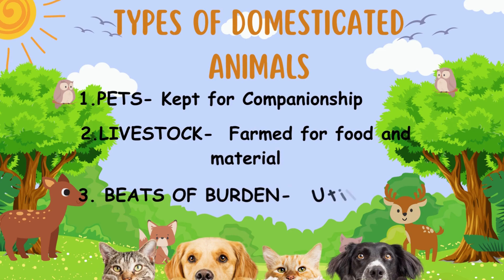Discovering the World of Domestic Animals | Episode 1 | Our Precious Pets | MamaPipiMe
Welcome to Episode 1 of "Discovering the World of Domestic Animals" on MamaPipiMe! 🐾

In this heartwarming series, we embark on a journey into the delightful realm of our beloved pets. From playful puppies to cuddly kittens, feathered friends to scaly companions, each episode will take you on a captivating exploration of the diverse and fascinating world of domestic animals.

In "Our Precious Pets," our inaugural episode, we delve into the enchanting world of pets. Join us as we celebrate the unbreakable bonds between humans and their furry, feathered, or finned family members. You'll meet adorable pets from all walks of life, discover heartwarming stories, and learn valuable insights into responsible pet ownership.

Whether you're a seasoned pet owner or simply an animal enthusiast, this episode promises to warm your heart and leave you with a newfound appreciation for the unique creatures that share our lives and homes.

Together, let's celebrate the extraordinary connection between us and our cherished pets.

Join us in this exciting adventure, and let the enchantment of domestic animals fill your day with joy! 🐶🐱🦜🐢